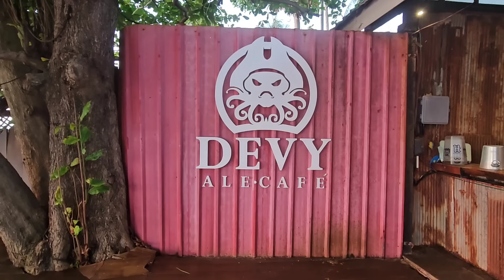Speaking ONLY Thai for 24 hours! Western woman living in Thailand married to a Thai man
Today we have a very special Day in the Life episode: All 100% in Thai language, yoohoo!

We are going about our day:
- Market visit
- interview with new potential staff
- lunch and conversation about speaking Thai

And then in the evening Mon's sister is coming to visit and we go for sunset at the bar with live music and sing a song in Thai!

Next week: a very special video about how I learn to speak Thai. Join us!

and also follow Mon on Instagram or Facebook

Mon & Maayan